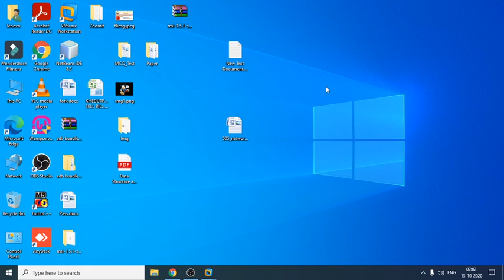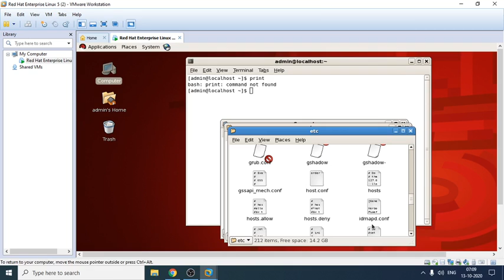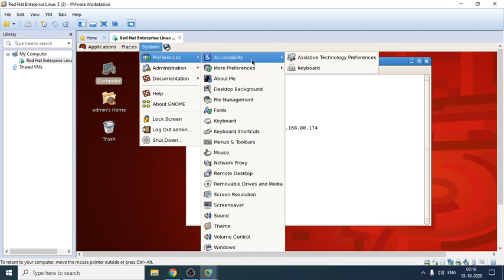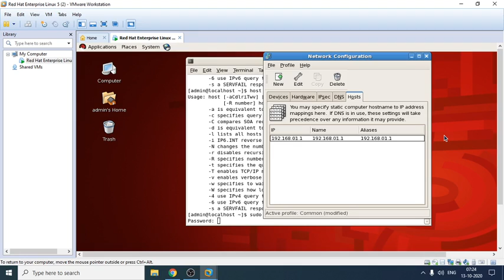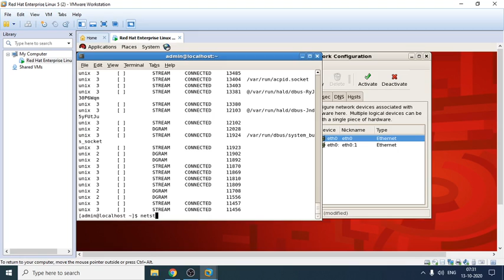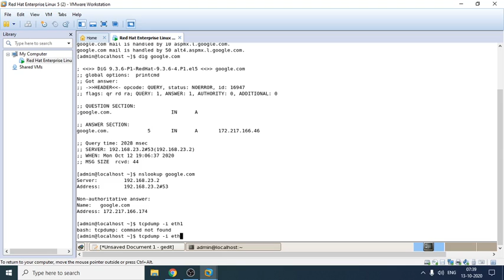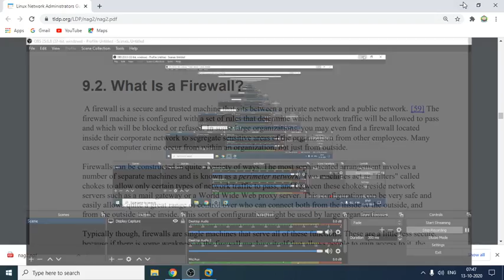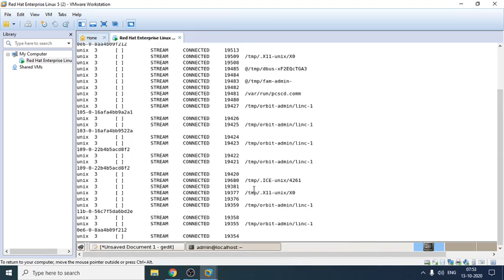505 | L32 | AOS | Network Troubleshooting and Debugging Command | BY VGP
Network Troubleshooting and Debugging Command,
NETSTAT,DIG,NSLOOKUP,ROUTE,HOST,ETHTOOL COMMANDS,